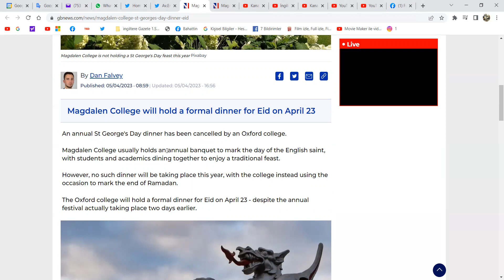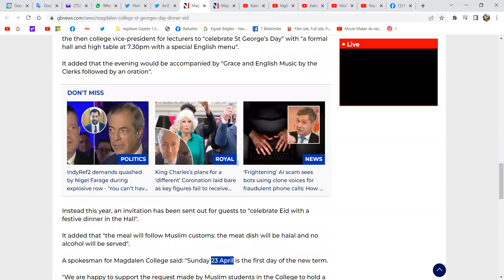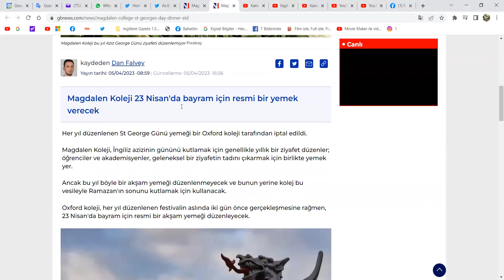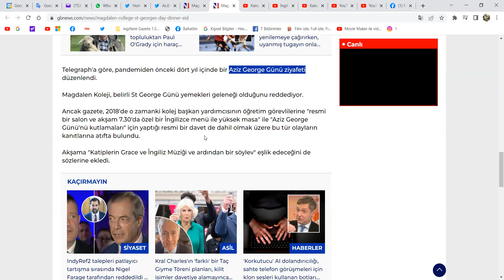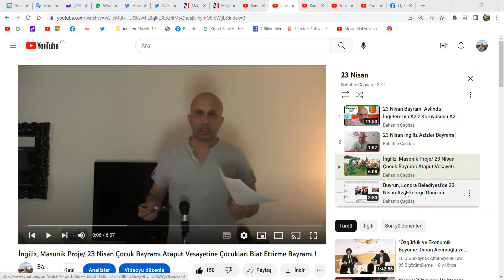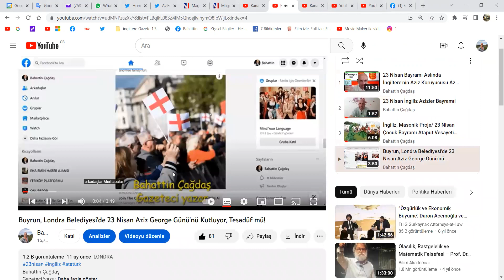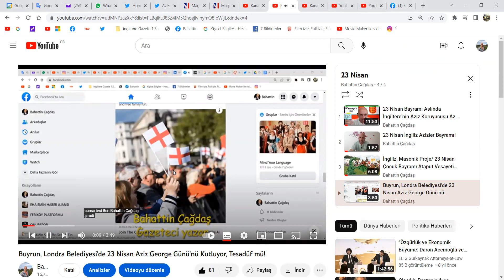Atatürk, İngiliz Azizinin (Papaz) Günü 23 Nisan'ı Bize Çocuk Bayramı diye İtelemiş!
Bahattin Çağdaş
Gazeteci/yazar